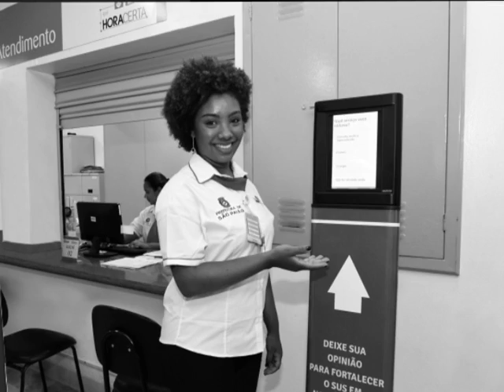Canal Profissional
Tem novidade no Canal Profissional. Nova identidade, novos projetos. O mesmo compromisso!

FICHA TÉCNICA:
Realização: Rede São Paulo Saudável – Canal Profissional
COORDENAÇÃO GERAL: José Albericio, Vivien Zilberman
DIREÇÃO: Renato Maia
PRODUÇÃO: Bruna Caratti, Gabriel Silva
ESTÚDIO: Alexander Milan
CINEGRAFIA: Guilherme Cassiano
PÓS-PRODUÇÃO: Bruno O. Barbosa, Rael Alves
DESIGN: Lidiane Leite, Viviane Fernandes, Waleska Rodrigues
ASSESSORA TÉCNICA: Lúcia Langanke de Oliveira

GERÊNCIA DE TECNOLOGIA EM COMUNICAÇÃO EDUCACIONAL CESGEC/SMS:
GERÊNCIA: Nilciany Camargo
ASSESSORIA: Marcella Jeane Duarte, Piero Caique
COORDENAÇÃO YOUTUBE: Jamile Haydée
PRODUÇÃO YOUTUBE: Anderson Peixoto, Antonio Carlos da Cruz